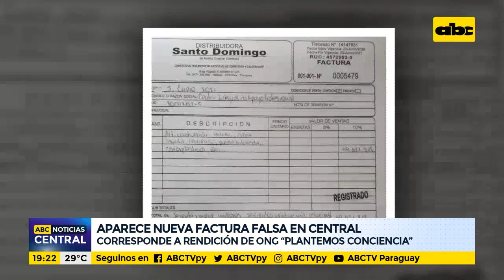Aparece nueva factura falsa en Central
Hace poco más de un mes la Gobernación de Central fue salpicada por el presunto uso de facturas falsas para intentar justificar 1 millón de dólares de fondos de emergencia por la Pandemia de la Covid-19. Actualmente, aparece un nuevo caso de clonación de factura bajo el mismo esquema.